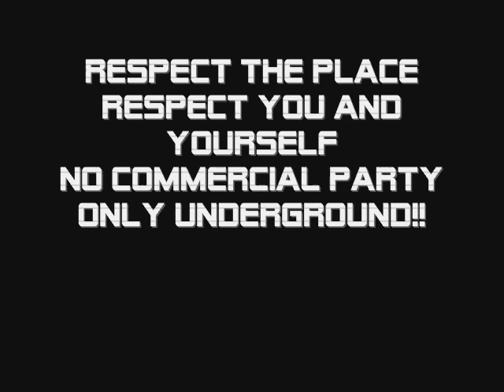QUANTUM MAZE 2012 [PREVIEW]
BIG LOCATION 900 MQ

NUOVO APPUNTAMENTO @ VALLEVERDE Mondolfo(PU)

C/O Via San Lorenzo 9/A

EVENTO LEGALE CON TUTTI I PERMESSI DEL CASO,QUINDI COMPORTATEVI DI CONSEGUENZA,RISPETTANDO IL POSTO VOI STESSI E GLI ALTRI.
GOOD VIBES!!

RESPECT THE PLACE
RESPECT YOU AND YOURSELF
NO COMMERCIAL PARTY
ONLY UNDERGROUND!!

OFFICIAL ORGANIZER: DIGITAL SHIWA POWER - N.A.C - NOW KAOS TRIBE - BABYLON CLUB EVENT